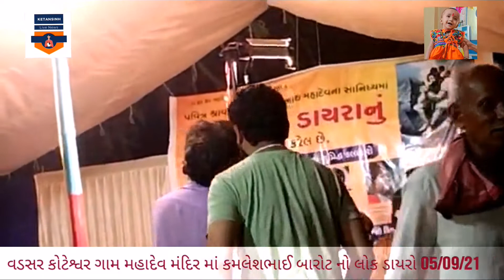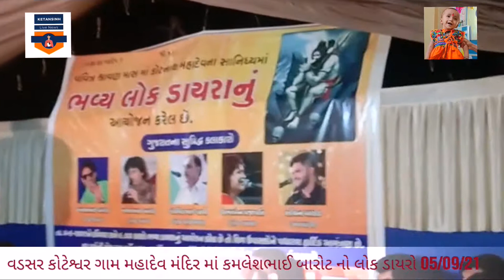વડસર કોટેશ્વર ગામ મહાદેવ મંદિર માં ટીમલી કલાકાર કમલેશ બારોટ નો લોક ડાયરો